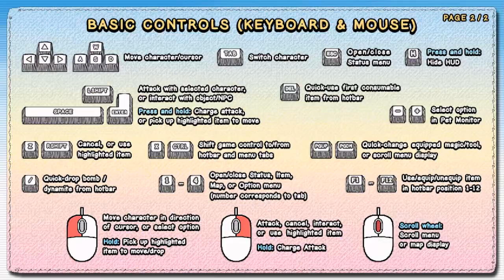Zwei!! The Arges Adventure - 1 - win-win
going forward probably just gonna title it Zwei!!

I have no idea what I'm getting myself into

also yeah like the animated segment at the start could hurt some eyes, the framerate is special